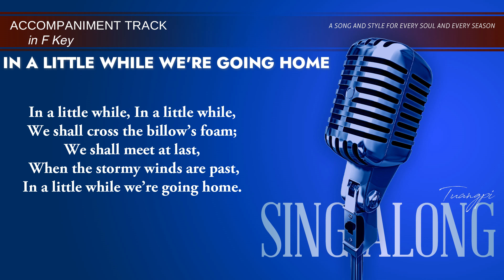In a Little While We're Going Home (Performance Track in F)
In a Little While We're Going Home - Karaoke (Performance Track in F)